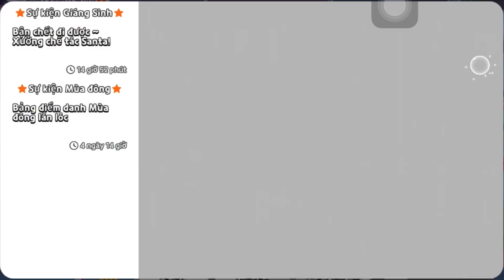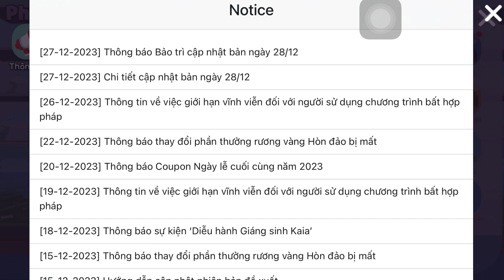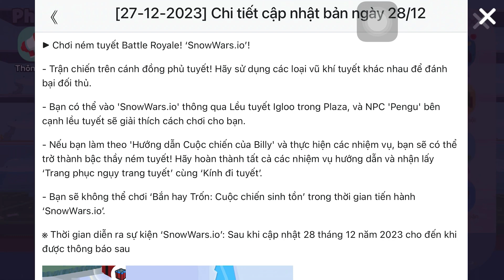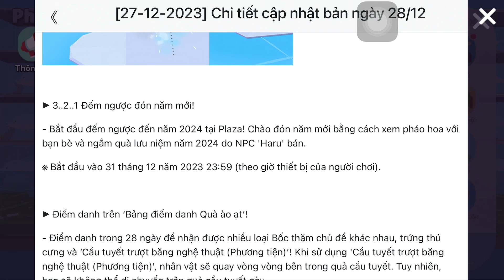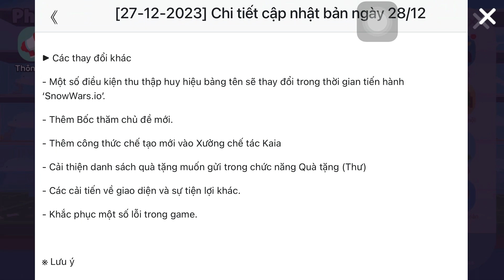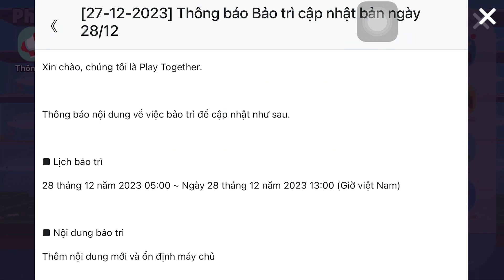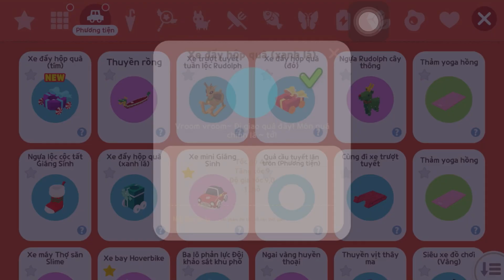Cập Nhật Bảng Tên Mới Sự Kiện Ném Tuyết , Quà Đón Năm Mới | Play Together